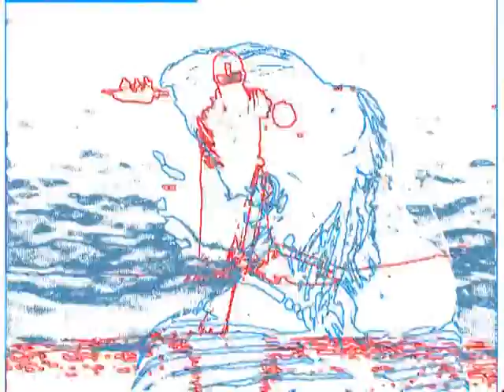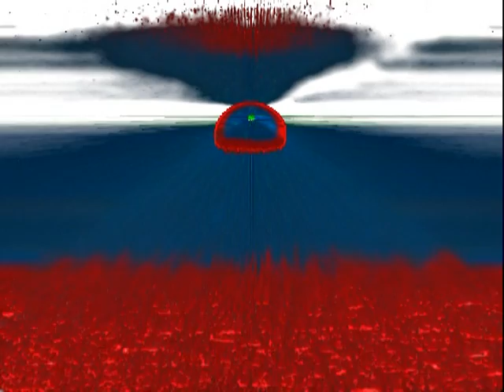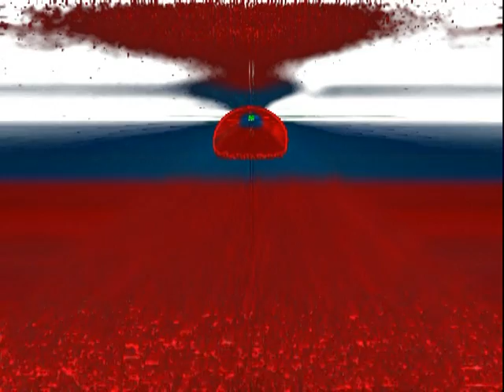Tranquil in RGB.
Video is the medium that perhaps comes closest to embody a kind of subject-metaphor. With its capacity for registering and storing environmental information in seamless sequences as well as playing it back on command, it loosely mimics our own relation between perception and memory (we too experience the world as a continuous sensory feed). To document something with video then, means to exteriorize it, to trust it to a second memory. Van Eijk’s old Digital-S camera and the particular demands and cumbersome process that working with this outmoded and unwieldy equipment involve, assert the medium of video as something distinct from the now integrated (and integrating) whole of digital media. Unlike the uninterrupted, flowlike transitions of information that circulate within the more sophisticated networks of up-to-date equipment, van Eijk’s process takes a significant amount of time.
Appropriately, given the time-consuming nature of his process, van Eijk's Tranquil in RGB consists of a notable 36 versions of the same video edit with only the colors changed, each version 17 minutes and 42 seconds long, amounting to a total of around 527 minutes. Since these 36 videos are organized in 12 triptychs (i.e. shown in batches of three on screens mounted in close enough proximity for them to be perceived simultaneously) these 527 minutes, in terms of how much time it would take you to watch through the work in its entirety, can be divided by the same number, three, making the complete duration a modest 176 minutes, about three hours, which is not much longer than your average epic. Duration is of course also where the similarities with epic cinema ends. Most notable on first encounter is the spatial presentation in the form of installations of wall-mounted screens in the gallery rather than your typical film-theater. There is also the potential curatorial decision to only exhibit a limited number of these triptychs, rendering the work in its totality something only hinted at and not a narrative whole. This list of reasons for why Tranquil is not an epic film, despite the corresponding duration, could go on forever, and it might seem pointless to stress this dissimilarity since it’s so clear to begin with that we're dealing with an entirely different kind of aesthetic object in the case of van Eijk's work. Still, pointing out these disparities segways to what is perhaps the central critical achievement in this work – its striking unwatchability, or, more precisely, the way that it seems oblivious of whether it will ever be watched by anyone.
It isn't “unwatchable” only because of the creative keying that van Eijk uses. There are also the repetitions, stark contrasts in color, static mise-en-scène and dreary layering effects. The psychological needs of the viewer, her desire to be immersed and intrigued (by narrative) is not catered to. Instead the color-changes that the video undergoes across its 36 incarnations – the dominant operation in the suite of creative alterations that van Eijk has subjected his images of fisherman, tourist and sunset to – speaks to a mechanical, internal-directed compositional procedure, tentatively aiming at using up all possible combinations, with apparently no affect in mind, except maybe that of depletion. What does this disparaging of the viewer really achieve? If the distinct bulk and compatibility-issues of the equipment that van Eijk uses suggest a recording body separated from the integrated field of current image-technologies – could the images, with their eerie otherness, likewise be explained as the contents of a cognition apart, an inhuman seeing?

Stian Gabrielsen for No Place. January 2014.